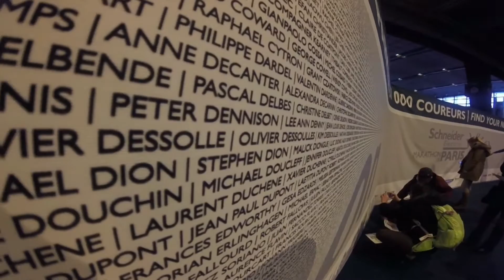Marathon de Paris 2016 vu de l’intérieur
2 coureurs parmi 43000 au départ du 40 ème marathon de Paris...un seul des deux à l'arrivée. ...
Un drame ?
En tout cas une occasion de voir Paris sous le soleil !